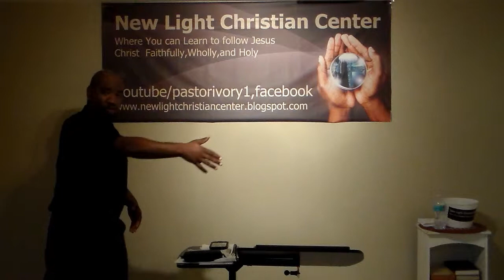New Light Christian Center Jubilee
This Sunday is Resurrection Sunday and we are celebrating The Freedom that Jesus Provided for us.                                                    Where you can Learn to follow Jesus Christ faithfully wholly and Holy